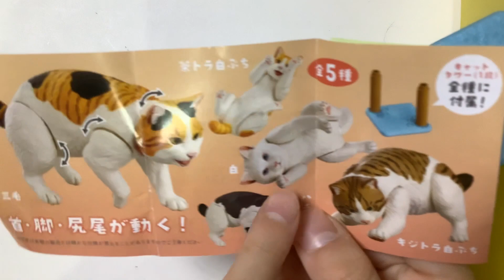랜덤 고양이 뽑기